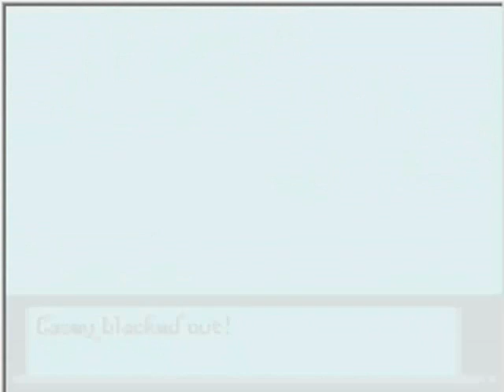Let's Play Pokemon Soul Silver Part 4: Vs. Falkner (READ DESCRIPTION)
We take on the first gym leader of this game. Also, watch this video entirely because I have a small announcement to make at the end.